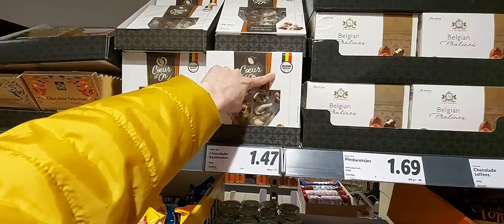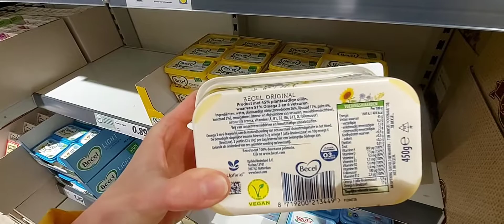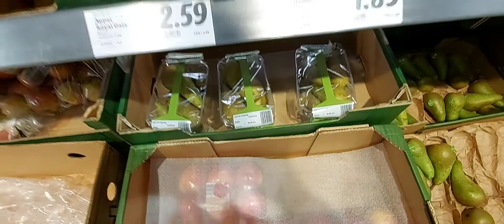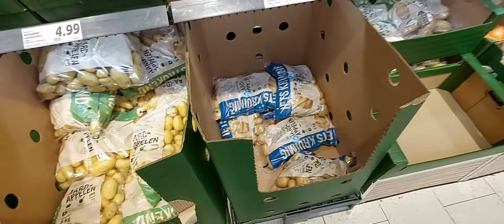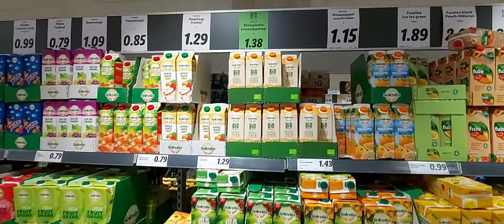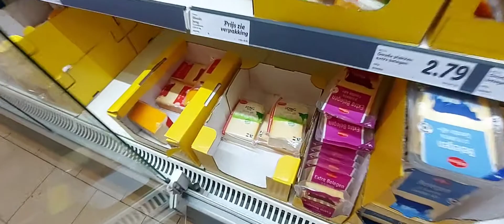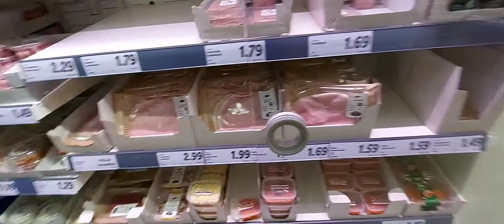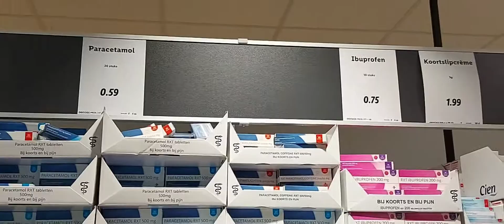Нідерланди ціни на продукти харчування магазин Lidl. Нидерланды цены.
🛒💸 Нідерланди ціни💰на продукти
P.S. відео зняте червень 2022, для порівняння зніму в ще одне і побачимо як дорощає тут теж все.
Всі ціни на відео в євро.
🛍Магазин Lidl на відео з цінами.
Ось ціни на зараз ми вже знаємо де дешевше але якість норм
🥝- 1,99-2,50 за 500 грам
🍏- від 1,70 і до 3,70 то був найбільший шок...
🍐- по акції 2 упаковки по 4 шт. кож на на 3 євро
🍇- часто акція 3 упаковки за 3 євро🍊- 2,50 за 2 кг
🍋- 0,40 1 штучка, якщо в сітці 2,50
 6 штук але часто зелені
🍌- 1 кг 1,30-1,90 завжди зеленющі
🥕- 0,99 за 1 кг
🥔- 5,49 євро за 5 кг
🥒- 1,30 за пів кг
🍅- 2,30 за 6 штук, беру по акції 4 євро за 2 упаковки
Буряк - 1 євро вже варений 4 шт упаковка якраз на борщ
🍠- 1 євро 500 грам
🫑- 3 шту упаковка 0,90 або 2 упаковки на 1,50
🥚- 0,40 центів за яйце в середньому, є і по 0,29 але якщо більше береш
 🥖- порізаний не в пекарнях а в супермаркетах від 1,20-3 євро дуже великий як наших 2
 🧀- то окреме відео треба бо то країна сирів ща кг 6-8 євро той що ми купуємо
 Якщо намазки то від 0,40-1,50
 Брі- 1,50
 Мацарелла - 0,79-2,50 (так 2,50 безлактозна🤪)
🍰🍬🍫- шоколад від 0,60 центів...до супер дорогих цін бо поряд Бельгія і це країна шоколаду
Мама бере безквіт той що на вілео 0,79 центів величезний
🍯- 2,50 баночка 300 грам
 🥩- м'ясо якщо в супермаркеті готовий фарш то 6,80 за 890 грам упаковка це свинина+телятина.
 Якщо куском то приблизно 8-10 євро за кг. свинини і 11-14 євро за кг.
 Тут вже залежить чи ти в м'ясника береш, чи органічне, чи морожене чи свіже, чи просто в супермаркеті.
🥛- 1,30 (без лактози 2,30)
🫖- чаї від 1 євро в супермаркеті одні пакети або якась фігня, в спец магазах від 2,50 і вище
☕️- 3 євро і вище, якщо арабіка 100% то середнє 5 євро упаковка
💧- вода маленька 0,5 пляшка=ціні 1,5 літровій без газу 0,42 центи
Джеми різні - 1,20-1,70
Цукор - 0,69
Колись знімлю вам продуктову корзину на тиждень, і окремо скільки наприклад коштуватиме зварити борщик😚
Доречі це ціни в маленьких містечках, в великих містах дешевше але там жити дороще...тому ще вивчаю де той баланс.